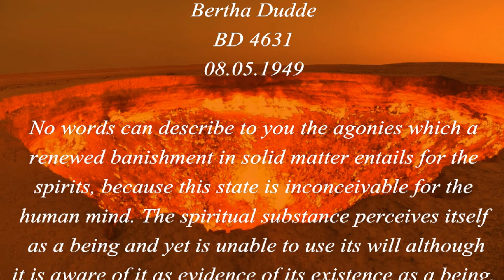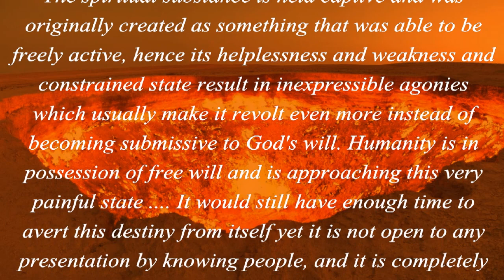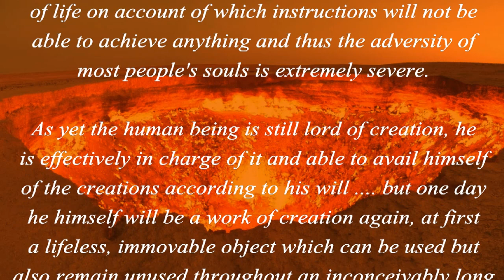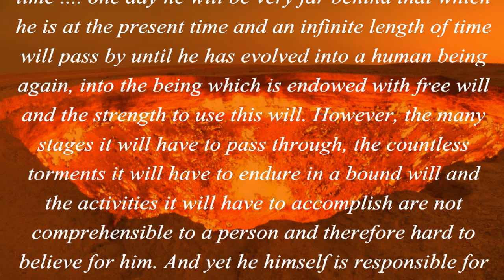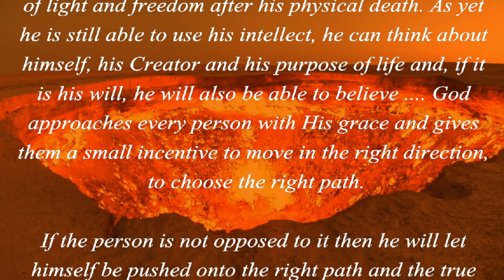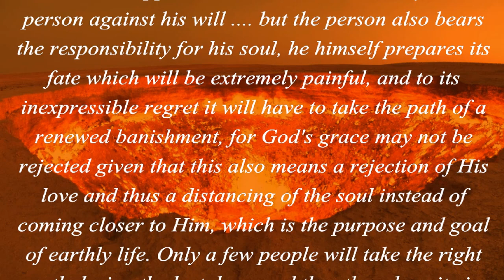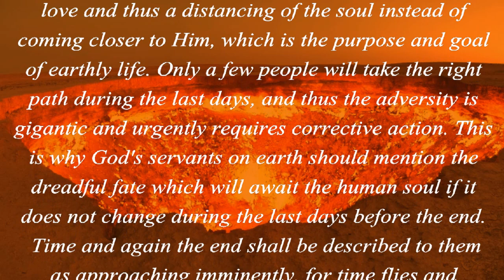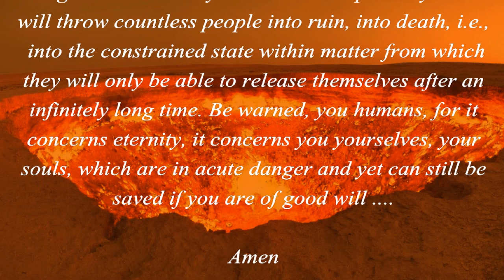Agonies Of A Renewed Banishment In Solid Matter (Psalm 9:17)